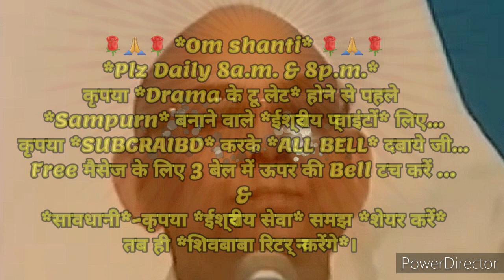२१Dअभ्यास से*मां.सुखकर्ता-मा.दु:खहर्ता के अलौकिक संस्कार इमर्ज करने वाले*🇲🇰ईश्वरीय🇲🇰अलौकिक प्वाइंट्स